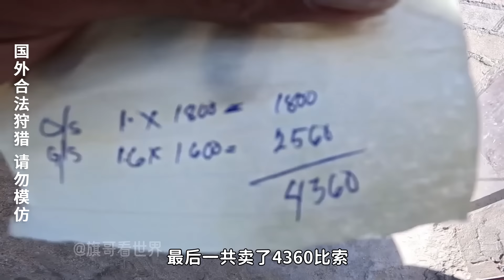二十個大魚籠，裝上千塊海膽當誘餌，到底能釣出什麽？